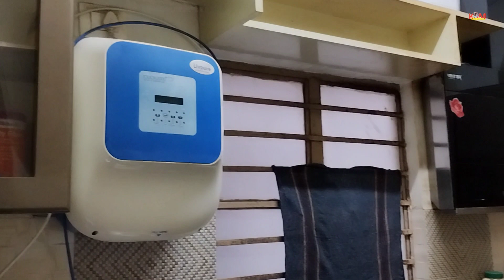পরিষ্কার হবে রান্না ঘর🤣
ভালো কে ভালো বলতে ভালো লাগে,
ধন্যবাদ দিয়ে আমরা আমাদের মনের প্রকাশ করতে পারি সেটা যে কেউ হোক বা যে কোনো কারণে হোক।

Khepi mon
Bengali
Vlog video
Daily vlog
viral vlog